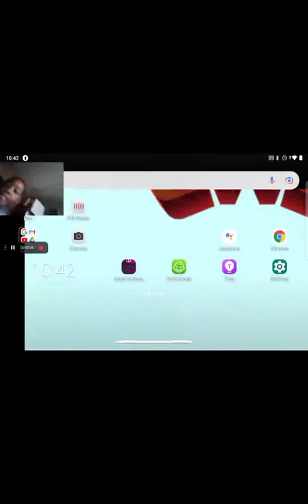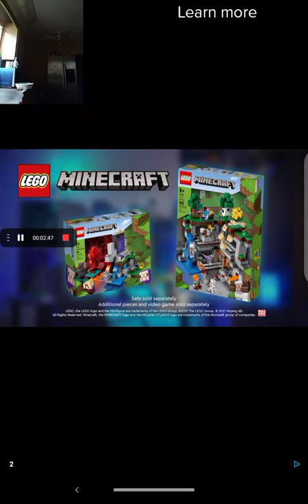I can't make YouTube videos but I'm going to make on Louidor estimable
Dan estimable Dauphin estimable